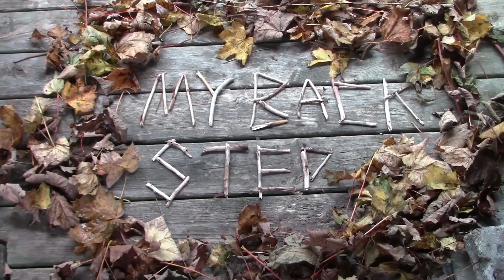my back step project 2 pt 6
thankyou all so much for taking the time to watch and comment on my video,
i really appreciat all of the support, i hope to see you in my live streams as well,